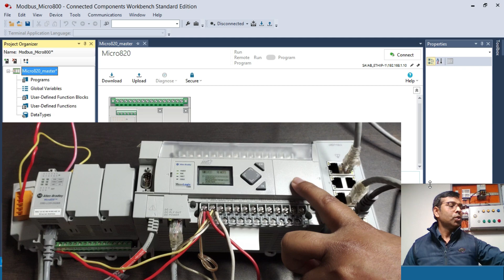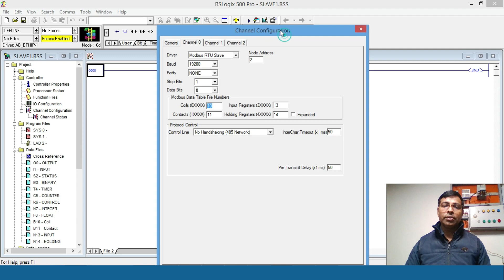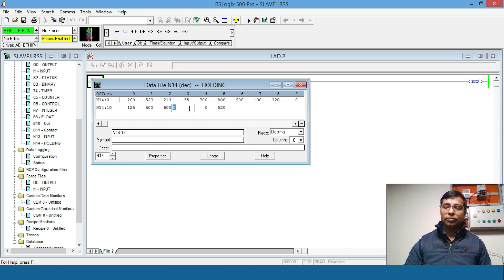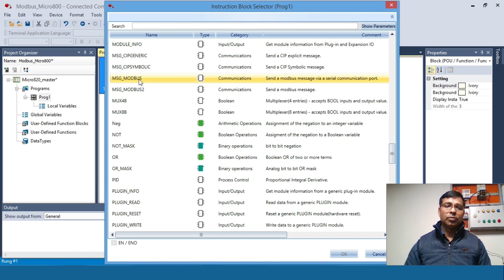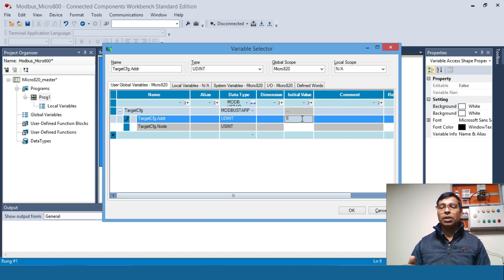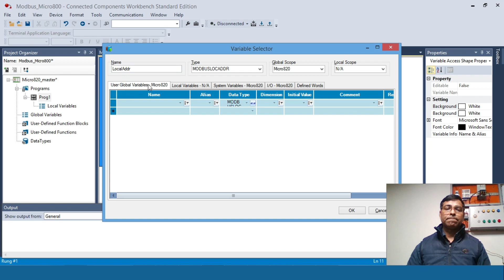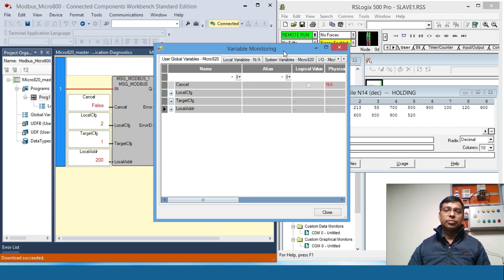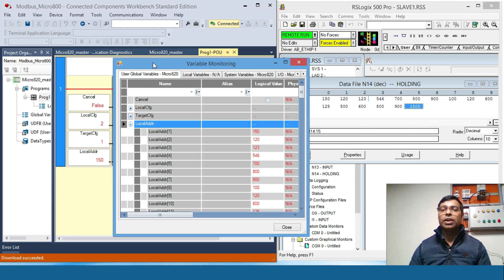How to configure Micro 820 PLC as Modbus RTU master and Micrologix 1400 as Modbus slave? | in hindi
in this video we learn : How to read data from Micrologix1400 PLC to Micro820 PLC using Modbus RTU Protocol communication.
Master: Micro820 PLC
Slave: Micrologix1400 PLC (Slave ID: 02)
Modbus RTU Communication Modbus RTU Master and Slave
Micro800 controllers Modbus RTU Master and micrologix1400 Modbus RTU Slave
configure the Serial port as Modbus RTU.

We provide training in Industrial Automation to engineering students.
We discuss each and every topic related to automation here.
Programming of PLC/SCADA is taught on this channel.